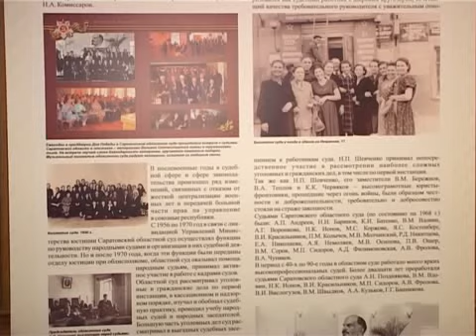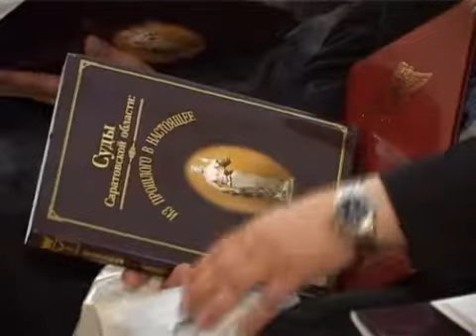Юбилей областного суда